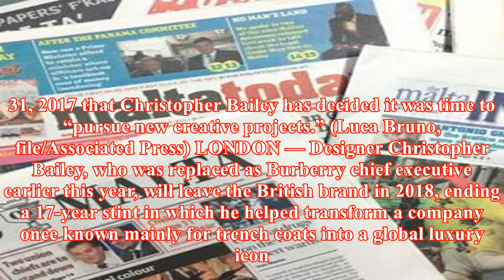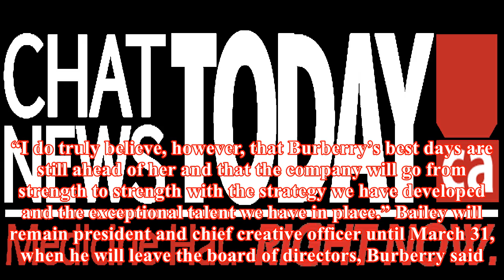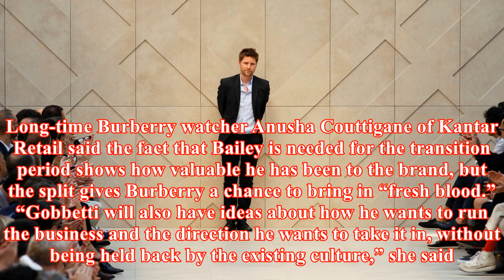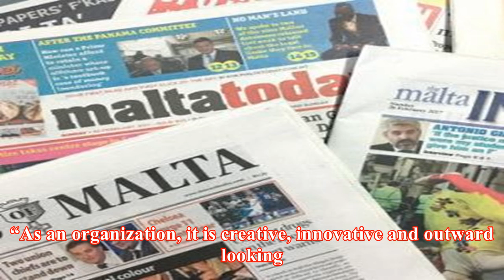Burberry’s christopher bailey to leave iconic british brand